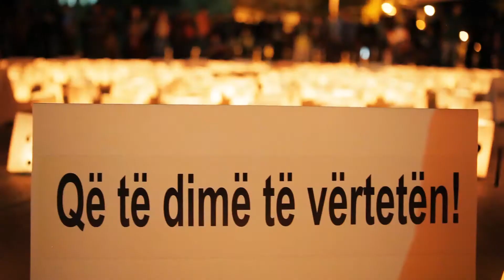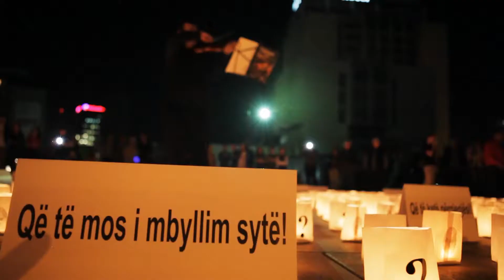Ende na mungojnë! // We still miss them! (HD)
Nisma e të Rinjve për të Drejtat e Njeriut - Kosovë dhe aktivistёt e Nisma Ime kanё realizuar edhe një aksion simbolik me rastin e Ditës Kombëtare për Personat e Pagjetur në sheshin Zahir Pajaziti në Prishtinë.

Youth Initiative for Human Right - Kosovo and the activists of My Initiative organized another symbolic action for marking the National Day of Missing Persons which took place on Zahir Pajaziti square in Prishtina.

©Youth Initiative for Human Rights - Kosovo
Prill // April 2013